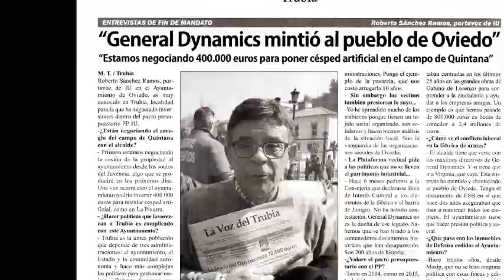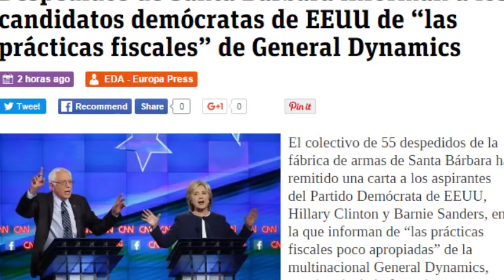20170216 Declaraciones Cadena Ser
Declaraciones en la Cadena de Ser del portavoz de los 55 despedidos de General Dynamics tras conocerse que la factoría de Trubia ha incorporado a más de 130 nuevos trabajadores en lo que va de año. La sentencia judicial sobre sus despidos aún sigue en el Tribunal Supremo.